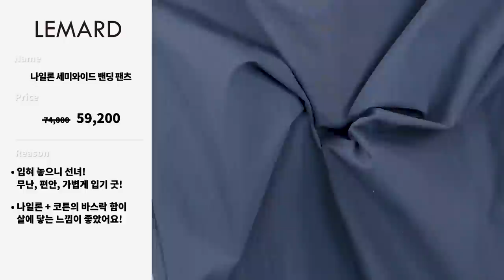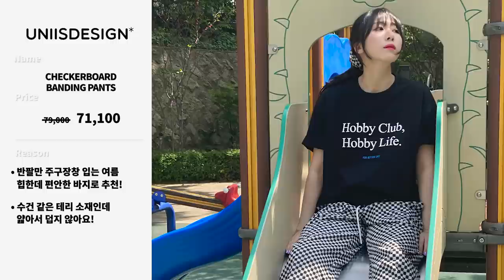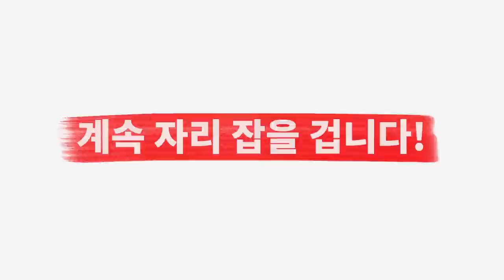[베스트픽] 내돈내산 + 리뷰한 제품 중 키미가 고른 최고는 이거!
*영상 속 코디 아이템 정보는 아래 링크에 정리되어 있습니다.

오늘은 저번 팀원들 추천 픽에 이은
제 베스트픽 아이템을 선정해봤습니다!

리뷰했던 제품 외에도 평소 제가 손이 자주 가고
영상 속에 코디 아이템으로 자주 썼던
저의 베스트픽 아이템 함께 보러 가실까요~?

🌟PRODUCT INFO🌟

(1) [노드아카이브] 빅 하프 셔츠 (뮤티드 핑크)

(2) [우마뭉] Organic cotton 100% raglan sleeve pullover_Jade

(6) [르마드] 나일론 세미와이드 밴딩 팬츠 - 네이비

*(7/3 기준) 현재 45,135원 할인 판매중

(10) [벨리에] 원 턱 와이드 핏 데님 팬츠 - 라이트 인디고

(13) [코모레비 뮤지엄] 코모레비 뮤지엄 유니섹스 핸드메이드 스웨이드 슬라이더 호미라인

*(7/3 기준) 현재 50,830원 할인 판매중

(15) [카고브로스] CB HALF CIRCLE CROSS BAG (BROWN)
*(7/3 기준) 현재 25,245원 할인 판매중

0:00 오프닝
0:24 노드아카이브
0:46 우마뭉
1:04 애니타임로릭
1:23 밈더워드로브
1:42 MACCHIA J
1:57 르마드
2:15 큐컴버스
2:29 서스테인
2:47 피스워커
3:02 벨리에
3:17 마틴 플랜
3:36 유니스 디자인
4:01 코모레비 뮤지엄
4:21 엘두
4:37 카고브로스
4:52 엔딩